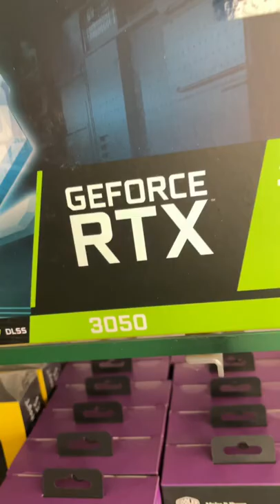ZOTAC NVIDIA RTX 3050 Graphics Card. Recently Launched RTX 3050 Graphics Card. PC Build Shop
Best Computer Shop in Coimbatore

ZOTAC NVIDIA RTX 3050 TWIN EDGE OC 8GB GDDR6 Graphics Card

Our Computer Showroom in coimbatore is located near 100 feet road, Gandhipuram, Coimbatore, is best Computer Shop in Coimbatore for Assembled Gaming PC, Assembled Desktop PC.
Computer Wholesale Dealer in Coimbatore
Get All Computer Accessories in this Computer Shop at wholesale Price.
PC Build Computer Shop
You Can build your Gaming PC at best, cheap and affordable price in coimbatore.
Desktop Price List
Gaming PC Build in Coimbatore
If you are in Coimbatore, our computer shop is the Best PC build computer Shop Near You. Gaming pc Coimbatore. PC's